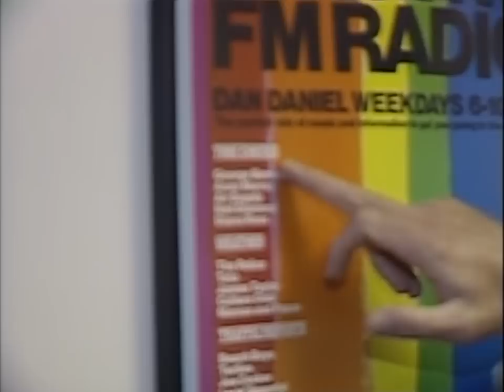Fan Request: Dave Gets A Waiter To Go Into A Fountain | Letterman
Fan Friday Request:
"Please post the time Dave called a restaurant and convinced the waiter to jump into the fountain. Classic Dave moment!